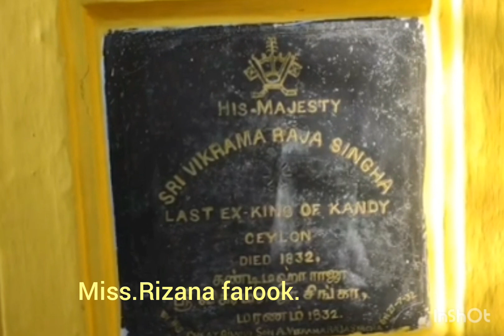March 17, 2024 மன்னரும் , பட்டத்து அரசியும் தெலுங்கு இனத்தைச் சேர்ந்தவர்கள்